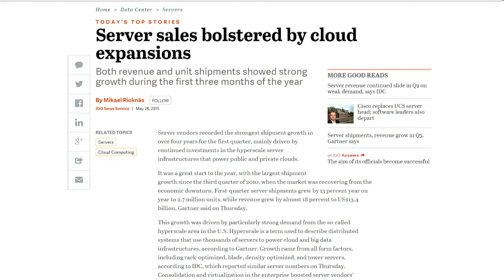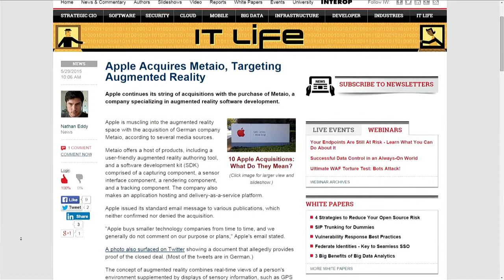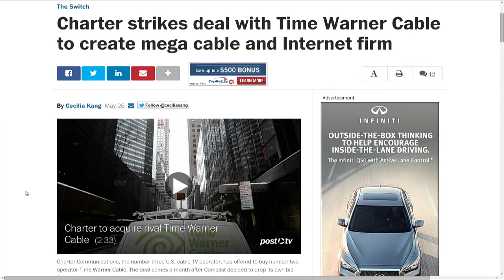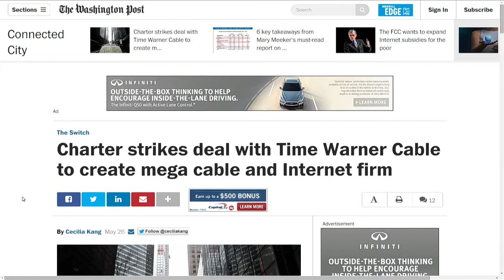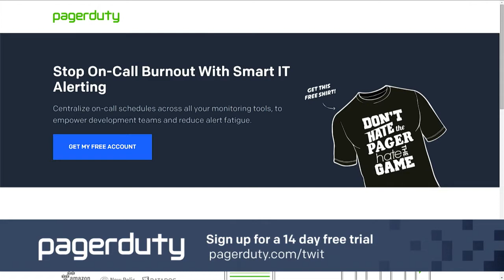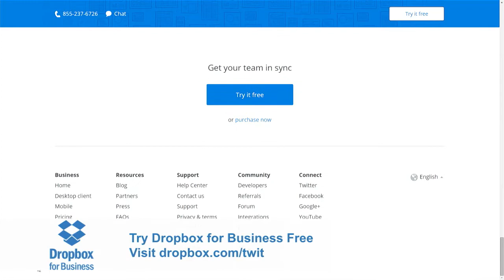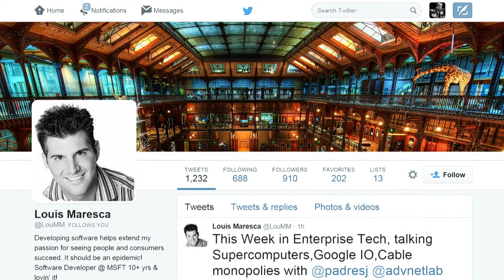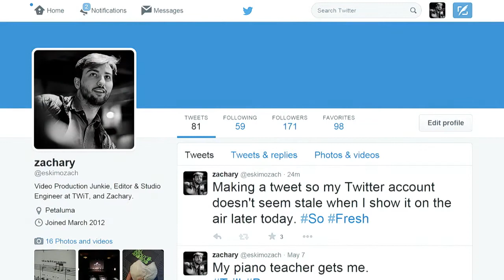This Week in Enterprise Tech 142: Data Center Power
Hosts: Fr. Robert Ballecer, SJ, Lou Maresca and Brian Chee

Breathing new life into aging Super Computers, a combination of characters that can crash your iOS device, Google Brillo, IRS hacked for over 100K people's information, MetalO, crowd tracking, Charter & Time Warner, and Mark Swift joins us to talk about data center power.

Guest: Mark Swift.